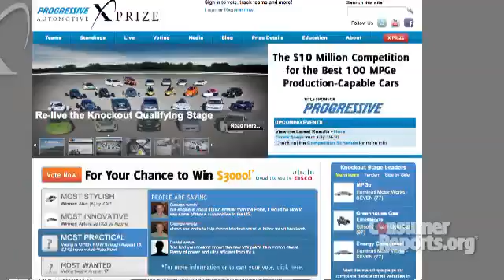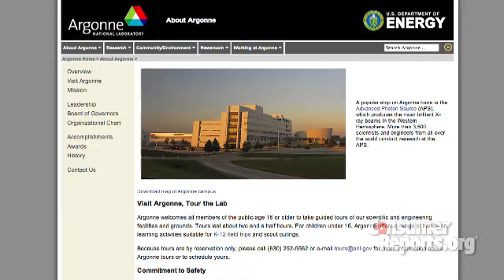Automotive X Prize Finals Phase | Consumer Reports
The race to create a viable, energy efficient vehicle that can achieve at least 100 miles per gallon is in the final stages of competition.  Automotive X Prize winner will soon be announced. Find out more about the X Prize and alternative fuels on our web